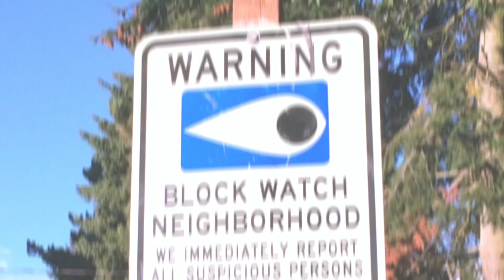Festival Beer Manifestations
Huxley talks about dreams, dimensions, and a specific manifestation event at Bert Kreischer’s Fully Loaded Tour show at the Gorge. $3.50 beers, baby!!
Song: Consequence of style
Artist: Jim Cox